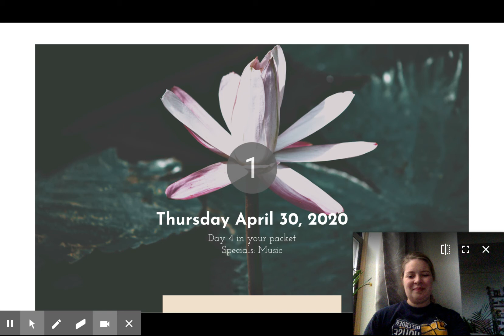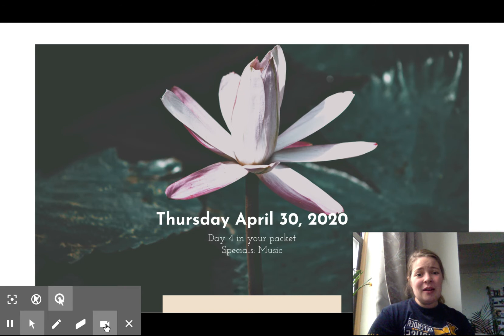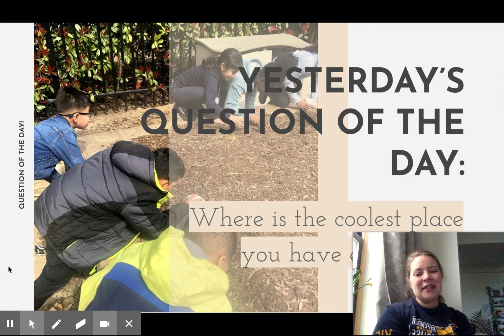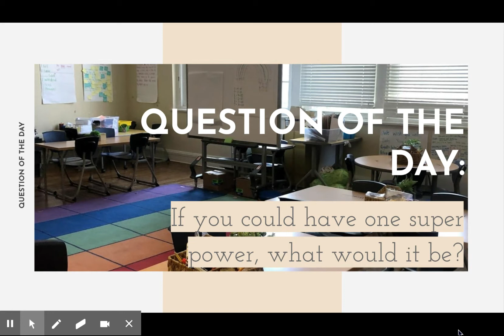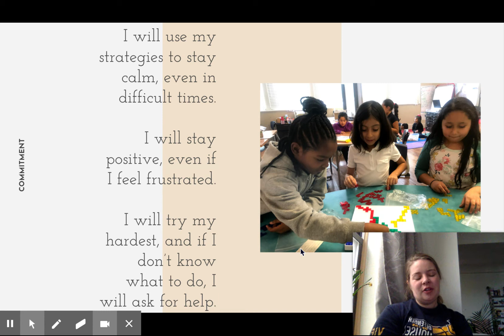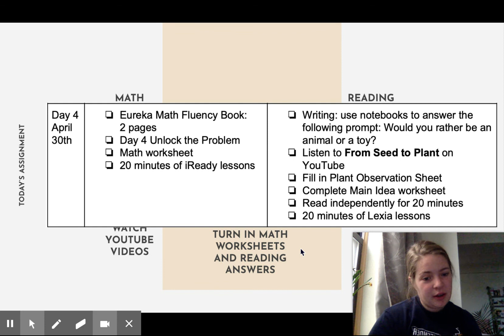Morning Meeting April 30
Question of the Day: If you could have any superpower, what would it be?